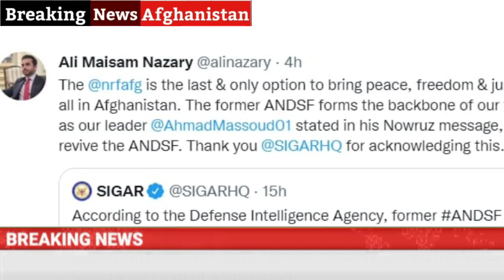سیگار : پیوستن نیروهای ٱردوی ملی، کوماندو و قطعه 01 به جبهه مقاومت ملی به